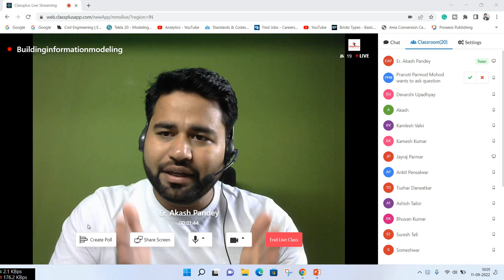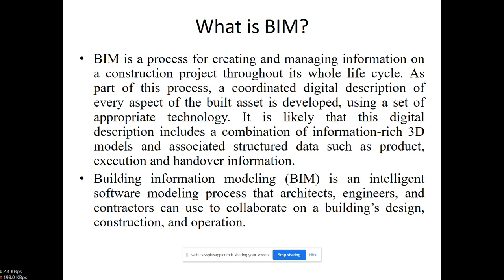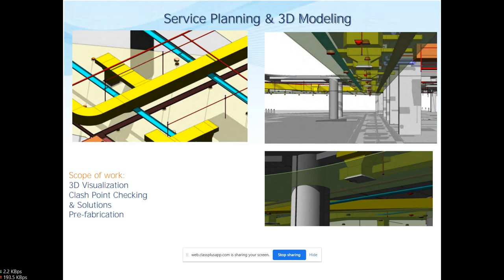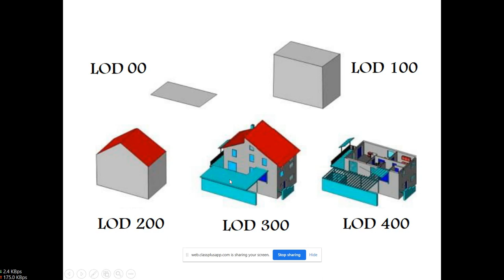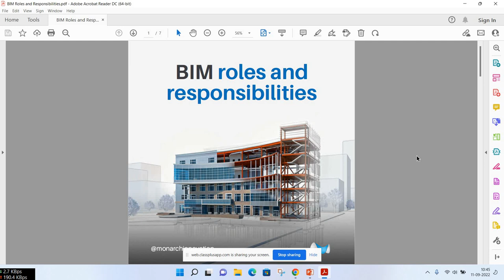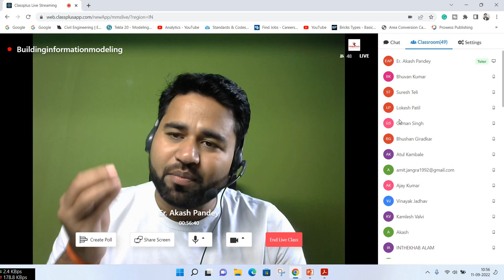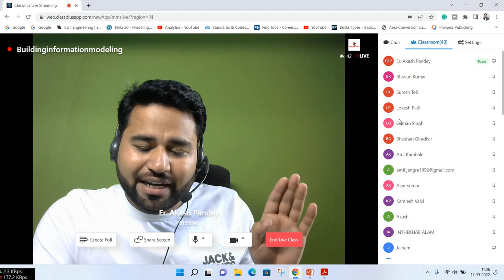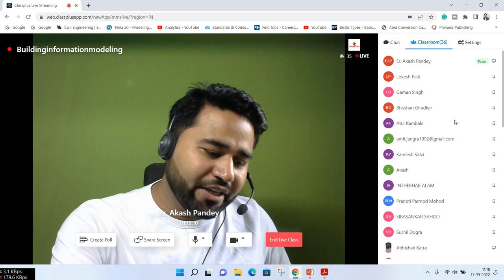What is BIM || How to make career in BIM || Today webinars recording for you ||By- Akash Pandey